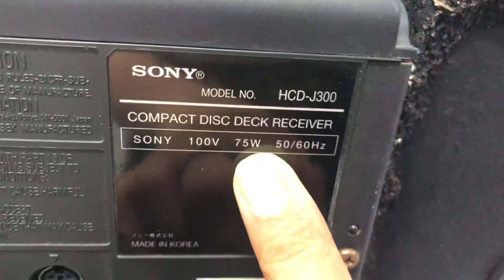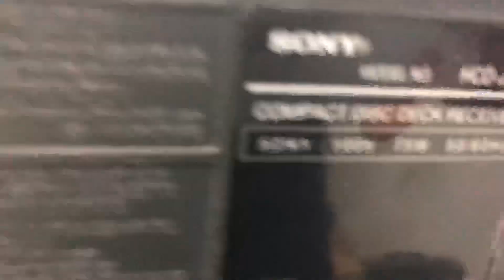SONY J300📌đã bán,dàn có OPTICAL IN kết nối SMART TIVI,dàn lỗi cd,ngõ AUX ok☎️ 0931.008.099(zalo)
👏SONY J300 là dàn mini rất đáng sở hữu, đầu amply và loa rất năng, công suất amply lên tới 70w, bass dàn to, đánh lực, nên nghe nhạc vàng hay nhạc dance đều rất hay, trong khi đó giá thành rẻ hợp túi tiền

♻️♻️Dàn mini SONY J300, hàng nội địa nhật, chạy điện 110v.

 👉 CHỨC NĂNG :NGÕ AUX kết nối ĐT tivi máy tính hoạt động ok

💥Chiều cao 27cm, chiều dài cả dàn 50cm

          ..     loa ko thấy ghi cs trên loa

📞☎️SĐT NV BÁN HÀNG
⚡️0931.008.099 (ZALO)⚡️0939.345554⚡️